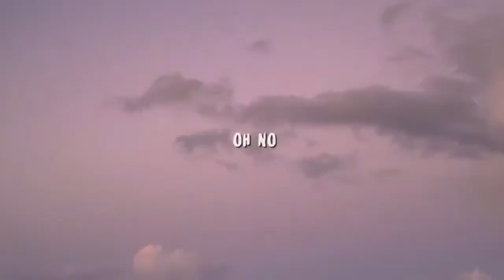Playing Skyblock With Movver Ep:1